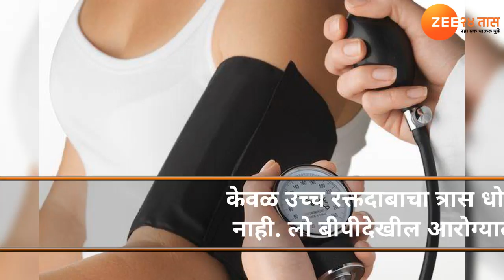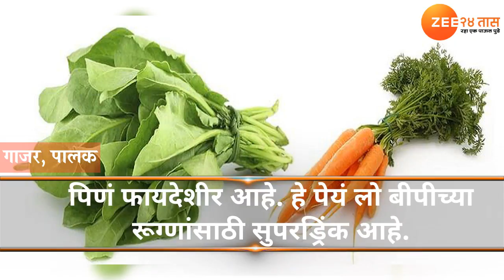लो बीपीचा त्रास असणार्‍यांसाठी खास डाएट टीप्स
केवळ उच्च रक्तदाबाचा त्रास धोकादायक असतो असे नाही.